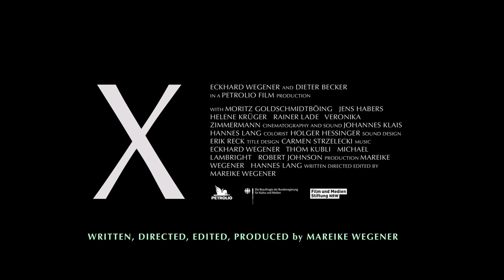EMERGING PRODUCERS 2023: Mareike Wegener (Germany)